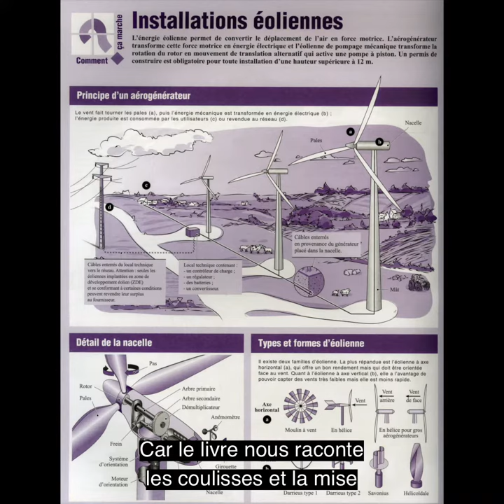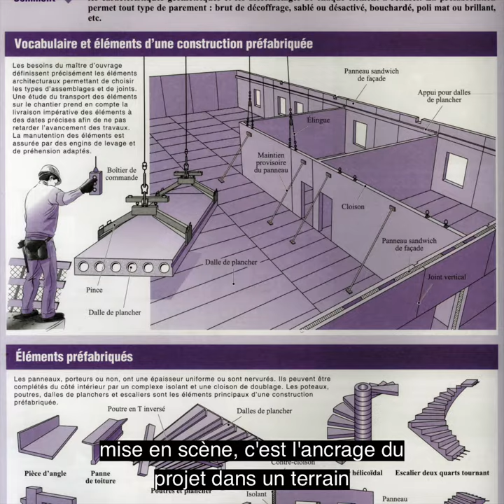Archi'Lecture - La construction, comment ça marche ?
Mehdi Soualmi, étudiant à Ecole d'architecture et de paysage de Bordeaux vous présente l'ouvrage "La construction, comment ça marche ? : toutes les techniques de construction en images" d'Alain Bouteveille et Ursula Bouteveille aux éditions du Moniteur.